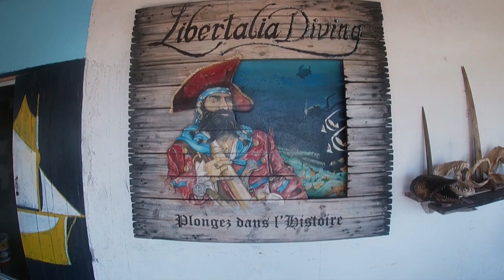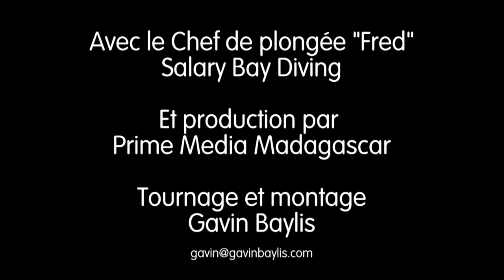Plongée à Salary Bay Madagascar Côte Saphir sur l'épave de Nossa Senhora do Carmo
Plongée sur l'épave de Nossa Senhora do Carmo 1774 et Le Lagon de Salary - Scuba diving on the wreck of the Nossa Senhora do Carmo which was carrying cannon to Goa from Portugal